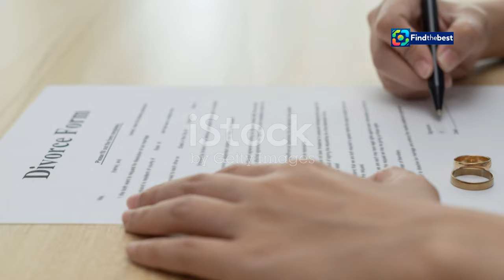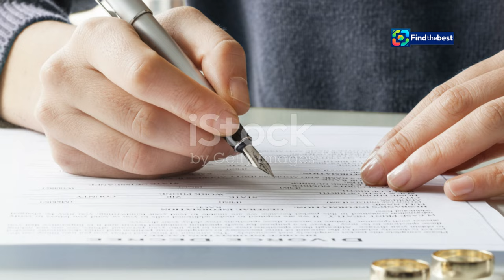Ruth Langsford Hires Fierce Lawyer in Divorce Battle with Eamonn Holmes! ️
OUTLINE:
00:00:00 A Divorce in the Public Eye
00:00:41 Navigating Separation
00:01:23 Ruth and Eamonn's Love Story
00:04:39 Building a Brand Together
00:08:06 Cracks Begin to Show

In a shocking turn of events, Ruth Langsford has enlisted the help of a *fearsome lawyer* as she navigates her divorce from Eamonn Holmes! ⚖️💔 After 14 years of marriage, the former couple is set to tackle a financial settlement amid rumours of their split.

Join us as we delve into the details of this high-profile divorce and the implications of hiring Catherine Costley, an experienced lawyer who trained under the legendary Baroness Fiona Shackleton! 🌟👩‍⚖️ Known for representing A-list celebrities, Costley is expected to bring her fierce negotiating skills to the table.

We'll cover everything from their journey together over the past 27 years, their son Jack, and how their work commitments have led them down different paths! 🚶‍♂️🚶‍♀️